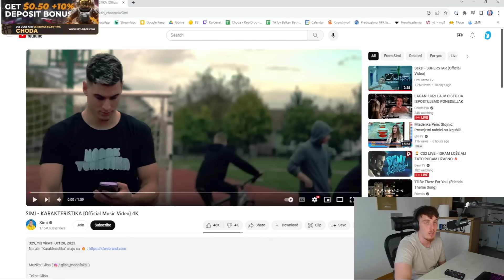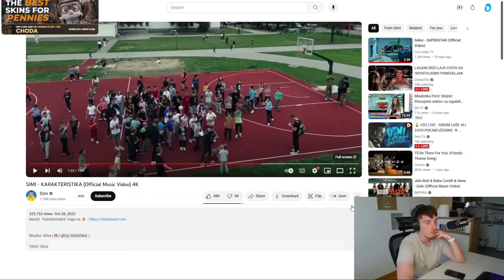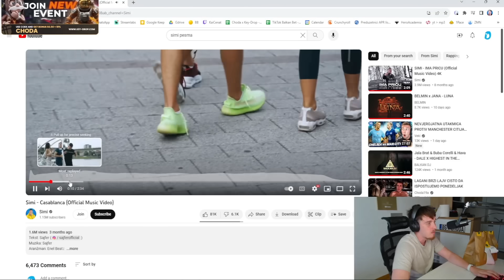CHODA REAKCIJA na SIMI - KARAKTERISTIKA (Official Music Video)